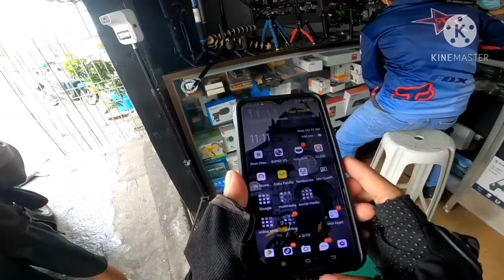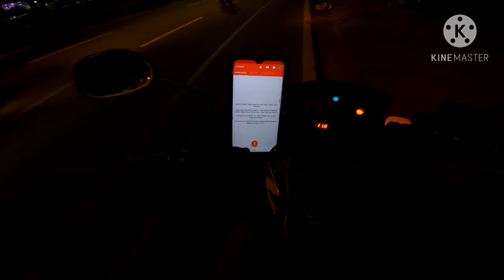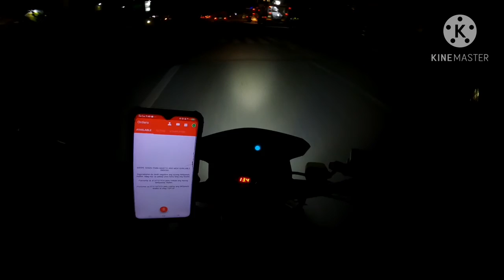boya lm20 mic test for gopro / motovlog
boya lm20
mic adafter
ulanzi G8-9 GOPRO CASE
gopro mic adafter
ls2 helmet Motovlog
gopro hero 8
kine master editor
xrm motard 125 STOCK XRM 125
boya lm20 mic test for motovlog
gopro resolution 1080 30 fps
MR SPEEDY
DELIVERY

FOLLOW MY